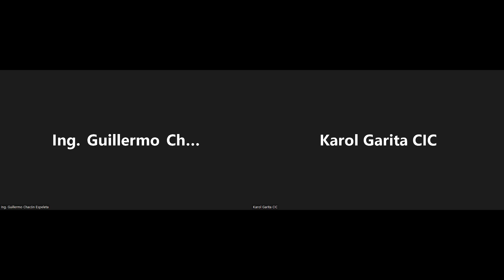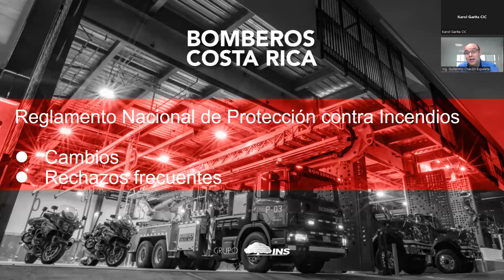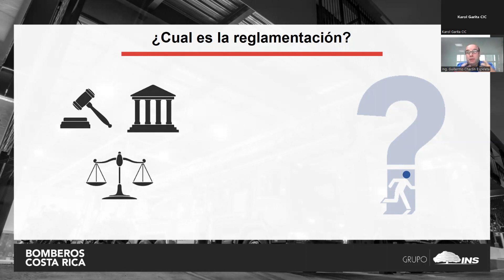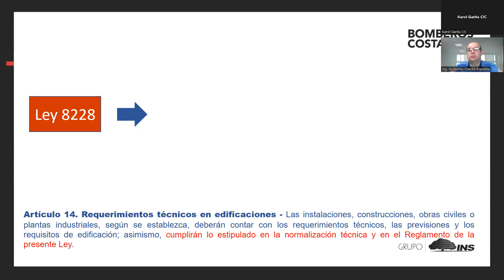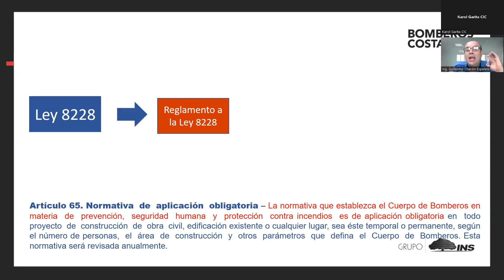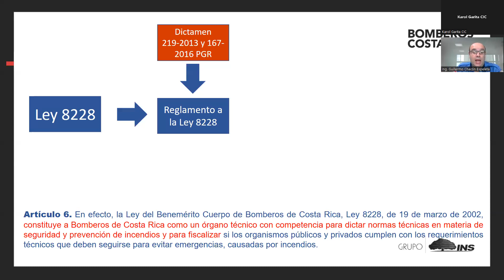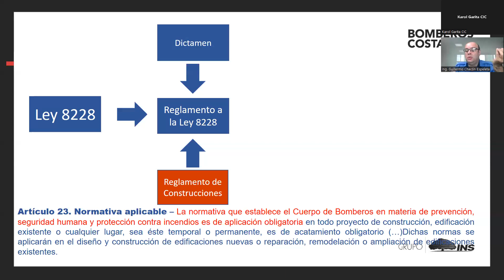Reglamento Nacional de Protección contra Incendios, sesión 1 -parte 1